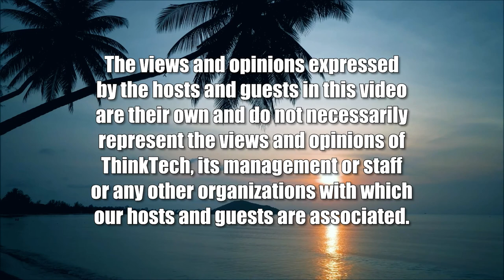Meet Your Candidates for Elective Office (Condo Insider)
Candidate for State House District 32.  The host for this show is Jane Sugimura.  The guest is Micah Aiu.

Our guest is a first-time candidate running in a district with lots of condominiums in the Pearlridge area, and it's important for him to acknowledge that these constituents may have issues that require his support and assistance.